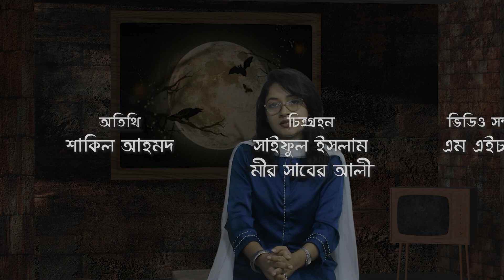গা শিউরে উঠা অভিজ্ঞতা, গল্প নাকি সত্যি? Horror Story | Golpo Naki Shotti | Chittagong Live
আমাদের জীবনে কত কিছুই না ঘটে, তবে কিছু ঘটনা এমন অদ্ভুত যা হয়তো কাউকে বিশ্বাস করানো কিংবা বলে বুঝানো সম্ভব হয়না।সেরকমই অদ্ভুত ভয়ংকর সব ঘটনা নিয়েই Chittagong Live এর নতুন আয়োজন গল্প নাকি সত্যি?
উপভোগ করুন তৃতীয় পর্ব।